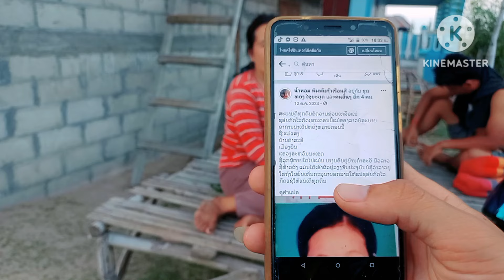มานอนบ้านพ่อเฒ่า วันนี้มีคนมาขอความช่วยเหลือ 2 เมษายน ค.ศ. 2024